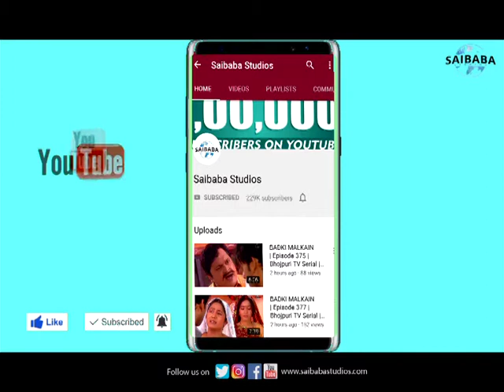Pranor Dia Doro Khano Krishna | DIKSHU SHARMA | Assamese LokGeet | HOLI | FOLKBOX | Saibaba Studios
Presenting to you a unique musical concept showcasing our multi-cultured nation coming together on one platform with voices from all regions of India. FOLKBOX India from the Roots.